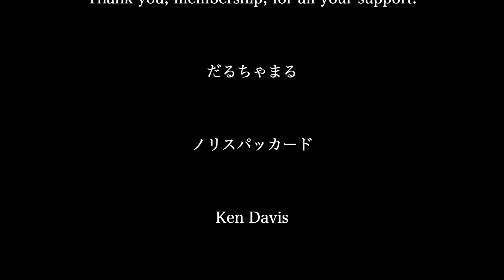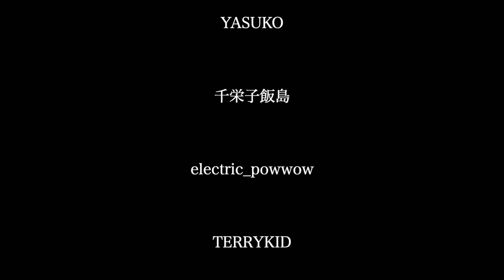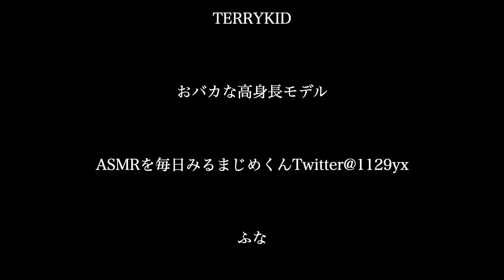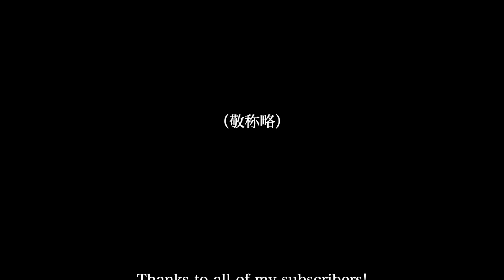【ASMR】眠らせるのが得意な鍼灸師【睡眠導入】（お腹〜頭まで・鍼・お灸・リラックス）鍼灸師シリーズ①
施術は 15:31 ~ です！今夜は鍼灸師ロールプレイをお届けします。鍼灸は全身、特に脳の血流を良くすることで前頭葉を刺激し、前向きな思考に切り替えてくれることが分かってきているそうです。（HiromiVoice調べ）鍼灸は疲れや凝りだけでなく、なかなか前向きな気持ちになれないという方にもおすすめです🪡ぜひお試しあれ✨少しでもこの動画があなたを癒せますように🍀今日も一日、本当にお疲れ様でした🙌
0:00 Preview
0:36 タイトルコール
0:42 鍼灸師の独り言
2:22 あなたが来店
3:43 ヒアリング
6:30 当サロンの説明
9:02 鍼灸の効果
10:52 鍼の紹介
12:26 消毒
15:31 お腹の鍼＆マッサージ（血流とエネルギーの循環）
17:21 耳（耳鳴りの治療）
18:41 顎（歯軋りの治療）
21:41 肩（肩こりの治療）
25:03 首（首こりの治療）
28:43 顔を触る
29:00 顔（美顔になる）
32:22 頭（思考を前向きにする）
34:09 お腹
38:43 お灸
40:30 ヘッドマッサージ
42:30 Special Thanks♡（2024/4/17時点でご加入してくださった皆さま）

※新・通話サービスと通話サービス違いについてはこちらをご覧ください。

▷メンバーシップは、視聴者が特定のチャンネルに月額料金を払うことによりクリエイターを支援できる制度です。HiromiVoiceでは現在、2クラスのメンバーシップを展開しています。

1️⃣Hiromi's Supporters🌱
月額JP¥290
特典：エンドロールにアカウント名を記載させていただきます

2️⃣Hiromi's Supporters🌱🌿
月額JP¥490
特典  1) エンドロールにアカウント名を記載させていただきます
          2) 未公開動画の公開＆ちょっと踏み込んだお話をします

※ロールプレイは全てフィクションです。